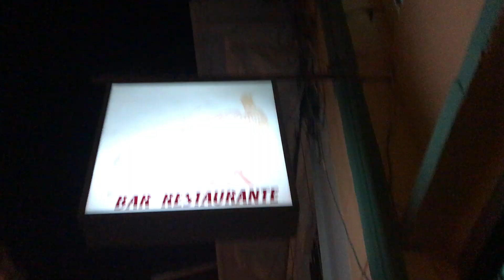BTS: Photoshoot in Havana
30 bridal gowns. 3 days. One heck of a team in the heart of Havana.
While I may not have been able to film a behind the scenes during the actual photoshoot (obviously... one cannot be in two places at once. yet), but this was a little bit of our crazy, quick trip to Havana, Cuba, from posing in the streets to meeting and following strangers for unmarked dinner locations in the darkness of the night because one of us spoke spanish